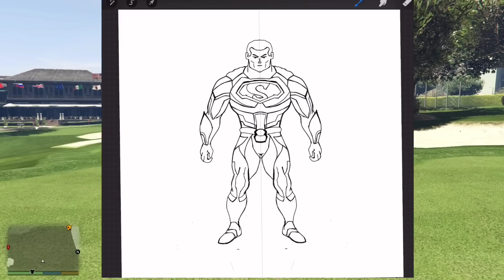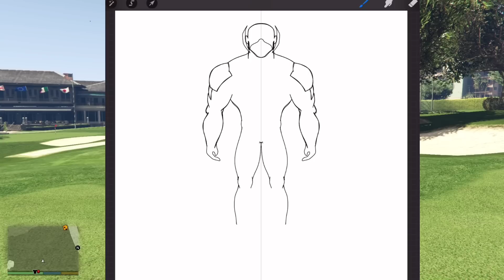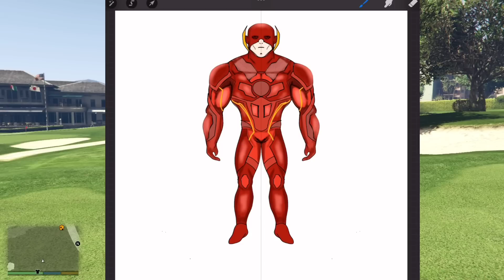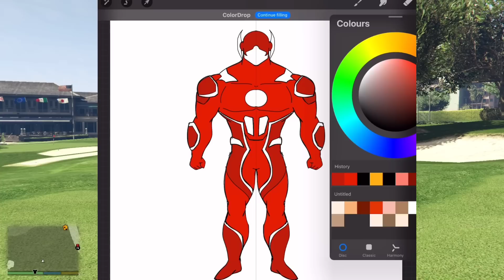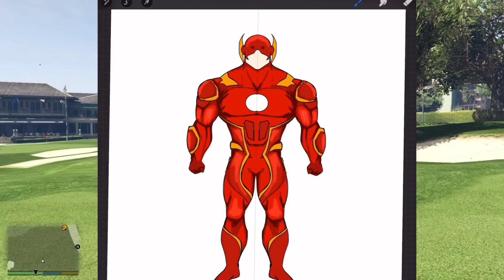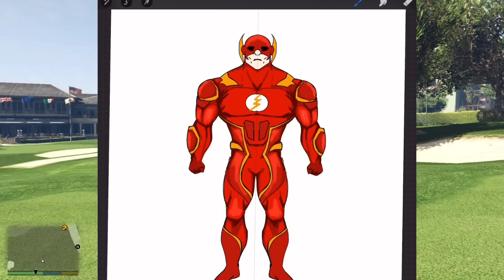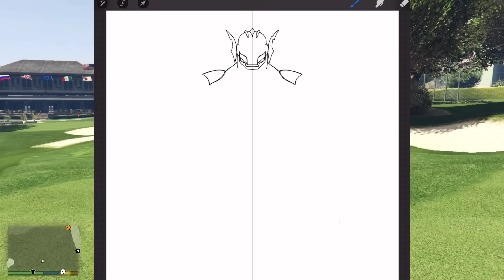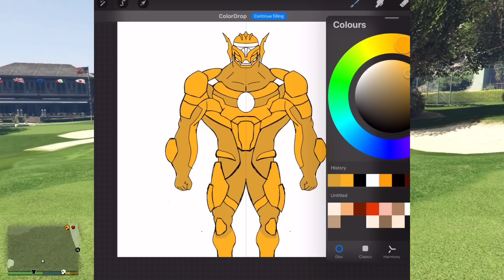GTA 5 | GTA5 BUT WHATEVER GOLDEN FLASH VENOM, SHINCHAN, FRANKLIN & IRON MAN DRAWS COMES TO REAL LIFE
hello guys welcome back to a brand new video. In this we are going to play gta 5 with shinchan franklin hulk ironman flash, hope you would enjoy this video. so dont forget to like and subscribe the channel keep supporting us.

 • Dramatic Orchestr...

 • [FREE TO USE] Dra...
YouTube Music:

 • Dramatic Orchestral